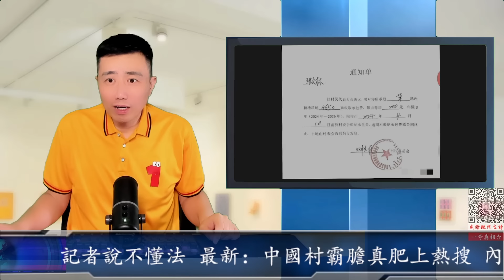最新：中國村霸膽真肥上熱搜 內蒙古通遼政法書記 對央媒記者說不懂法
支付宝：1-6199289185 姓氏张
比特币支持：1DENLHDnquKvxippEPg4tveQ3QtMdaGxbH
Pi币邀请码：YHZXT